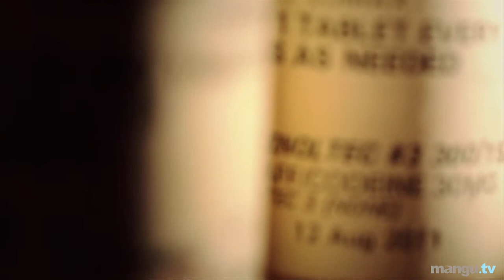What is the Difference Between Legal & Ilegal Drugs? - Dennis McKenna - Neurons to Nirvana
Are illegal drugs effective as medicines? Psychedelics expert Dr. Dennis McKenna answers this question in a clip from the documentary Neurons to Nirvana.

Neurons To Nirvana: A new documentary by Mangu.Tv

Through interviews with the world’s top researchers, psychologists, writers and pioneers in psychedelic psychotherapy, ‘Neurons to Nirvana’ explores the history of five powerful psychedelic substances (LSD,  MDMA, Pyslocybin, Ayahuasca and Cannabis)  and their now established medicinal potential.

Reactions

“Best film on psychedelics  to come out in a long time”  -Dennis McKenna

“Fuses science, art & spirituality into a seamless whole” -Vancouver Courier

"I have seen all the psychedelics documentaries and this was the best one!" -Jorge Reyes

“Wow! Wow! Wow! A message of light in the twilight of our time.” -Adam Milan

Cast
Directed by: Mikki Willis & Oliver Hockenhull
Featuring: Gabor Maté, Stanislav Grof, Rick Doblin, Dennis McKenna, Wade Davis, Roland Griffiths, Charles Grob, Amanda Feilding, Ralph Metzner, David E. Nichols, David Healy, Jeremy Narby, Stephen Ross, David Nutt, Michael Mithoefer, Michael Winkelman, Kathleen Harrison, Julie Holland, William Richards, Manuel Schoch, Chris Bennett, Ingrid Pacey, Gillian Maxwell, Ayahuasca, MDMA, LSD, Cannabis, MAPS, Beckley Foundation, Heffter Institute, ICEERS